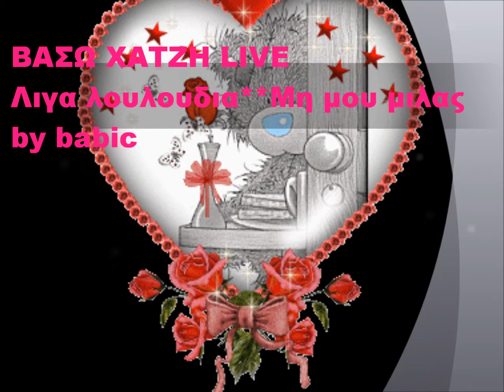ΒΑΣΩ ΧΑΤΖΗ Λιγα λουλουδια_Μη μου μιλας LIVE by babic.